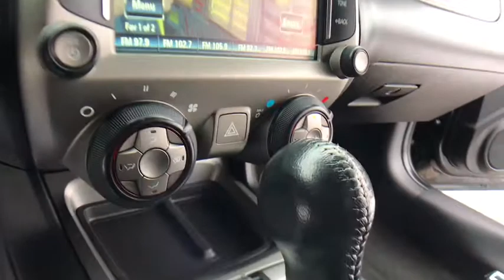2014 Chevrolet Camaro Rochester Hillls, Clarkston, Troy, Waterford, Southfield, MI 50872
Black Used 2014 Chevrolet Camaro available in Rochester Hills, Michigan at Milosch's Palace CDJ. Servicing the Clarkston, Troy, Waterford, Southfield, MI area.

2014 Camero 1LT Clean CARFAX **Bluetooth**Excellent Condition - WarrantybrbrThis vehicle also includes USB Port, Remote Start, Satellite Radio, Radio Wheel Control, Keyless Entry, Temperature and Compass, Auto Headlights, Alloy Wheels, On Star Available Services, Traction Control, MP3, Power Outlet, Fog Lights, and Power Driver Seatingbrbr2014 Chevrolet Camaro 1LT 6-Speed RWD BlackbrbrThe Milosch family has been serving Lake Orion and Oxford's automotive needs since 1967. Come experience the Palace Advantage! We want to give you a fair and competitive price upfront. We would also love to have your trade-in! We will give you a fair market trade value for your vehicle. Want to know what your trade is worth? Use our Kelley Blue Book Instant Cash Offer feature on our website to get a guaranteed value for your vehicle.brbrOur Service Department & Express Lane are open convenient hours during the week and Saturday. We also offer a free service shuttle for local customers, a customer lounge with free coffee and popcorn, as well as free wireless internet. We also offer a free car wash with every service. 2 Front Cup Holders, 3-Spoke Leather-Wrapped Steering Wheel, 4-Wheel Antilock 4-Wheel Disc Brakes, 4-Wheel Disc Brakes, 6 Speakers, 6-Speaker Audio System, 6-Way Power Driver Adjuster w/Power Recline, 6-Way Power Fr Passenger Adjuster w/Power Recline, ABS brakes, Air Conditioning, Alloy wheels, AM/FM radio: SiriusXM, Analog Instrumentation, Brake assist, Bumpers: body-color, Carpeted Front Floor Mats, Compass, Delay-off headlights, Driver door bin, Driver vanity mirror, Dual front impact airbags, Dual front side impact airbags, Electric Rear-Window Defogger, Electronic Cruise Control, Electronic Stability Control, Emergency communication system, Four wheel independent suspension, Front anti-roll bar, Front Bucket Seats, Front Center Armrest, Front fog lights, Front reading lights, Front Sport Bucket Seats, Fully automatic headlights, Illuminated entry, LATCH System, Leather Shift Knob, Leather-Wrapped Shift Knob, Low tire pressure warning, Maintenance-Free Battery, Manual Rake & Telescopic Steering Column, Occupant sensing airbag, OnStar 6 Months Directions & Connections Plan, Outside temperature display, Overhead airbag, Panic alarm, Passenger door bin, Passenger vanity mirror, Power door mirrors, Power driver seat, Power passenger seat, Power Programmable Door Locks, Power steering, Power windows, Premium audio system: Chevrolet MyLink, Radio data system, Radio: AM/FM Stereo w/Color Touch, Rear anti-roll bar, Rear window defroster, Remote Keyless Entry, Remote keyless entry, Security system, SiriusXM Satellite Radio, Speed control, Speed-sensing steering, Sport Cloth Seat Trim, StabiliTrak, Stainless-Steel Dual-Outlet Exhaust, Steering Wheel Mounted Audio Controls, Steering wheel mounted audio controls, Tachometer, Telescoping steering wheel, Tilt steering wheel, Traction control, Trip computer, USB Port Audio System Feature, and Variably intermittent wipers.